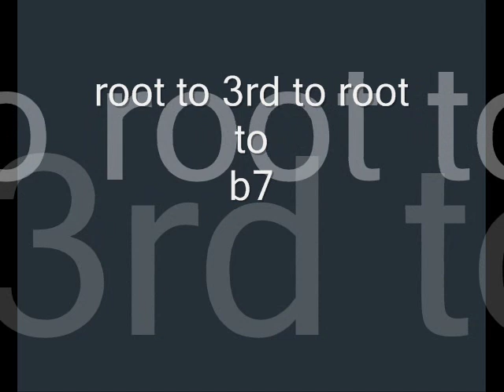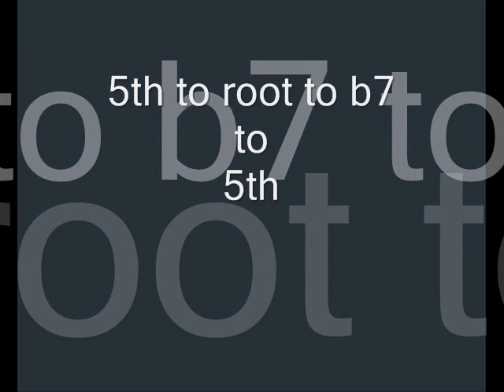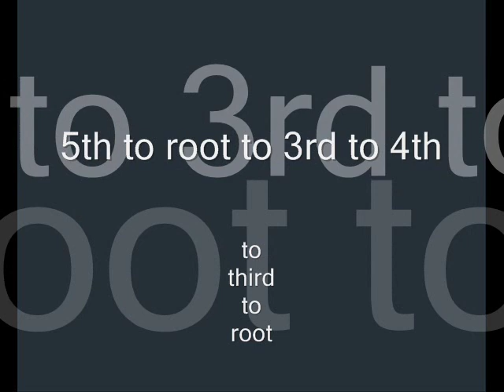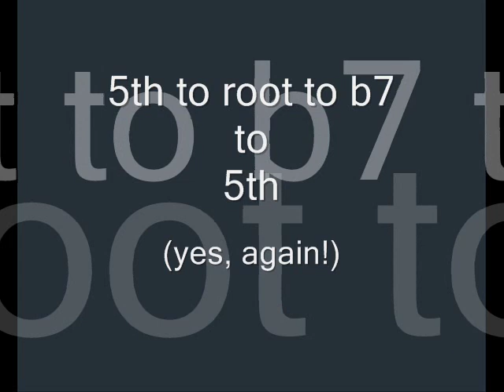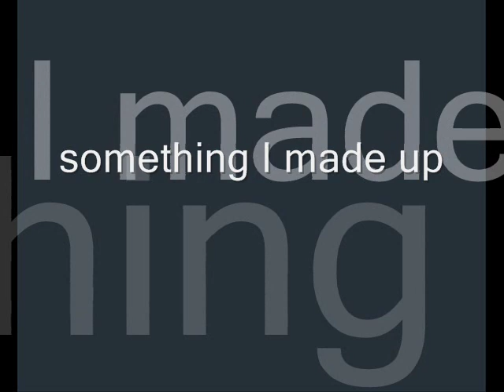basic blues improvisation trombone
LINK TO BACKUP TRACK

(15 second intro with chord progression)
You might be like me trying to learn some blues improvisation.  After toying around a while I came up with some basic intervals that I played over the root chords.  It is intended to be a basic approach to improvisation and I hope to post more videos as my skills improve. Under my profile you can find the backing track to this with a bass and piano accompaniment if you wish to play along.